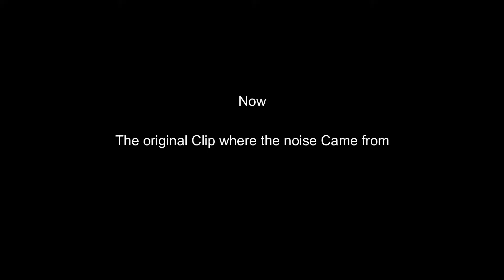FBI Open up Meme - Kiniro Mosaic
A FBI open up meme i thought of after watching a few vids on YouTube
Ill let anyone use the clip just give me credit
Clips used